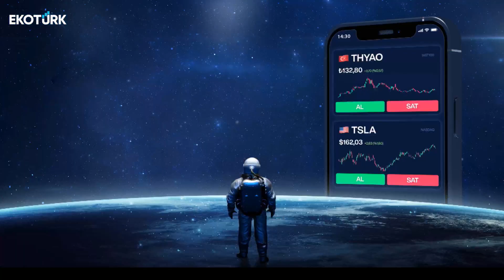Stüdyo New York | Fatih Şener | Tuba Aşıcı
Stüdyo New York'ta Tuba Aşıcı'nın konuğu, Fatih Şener oldu.